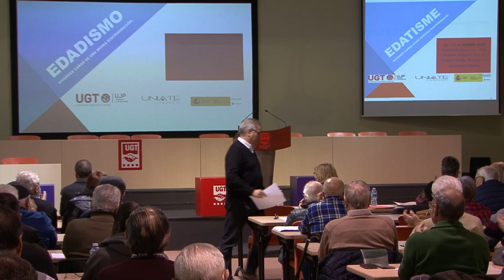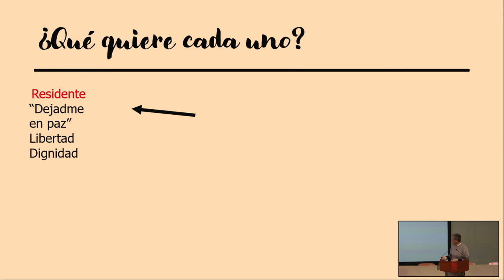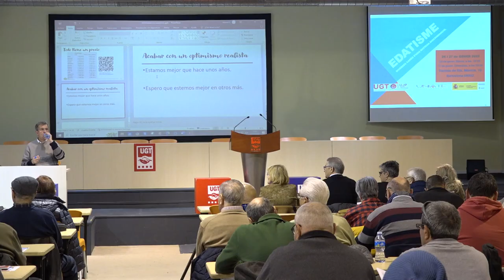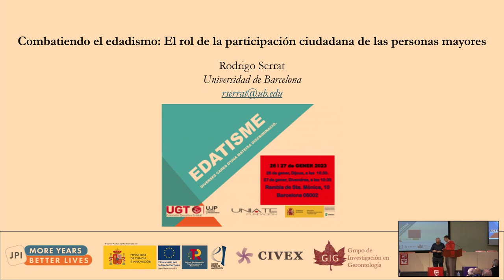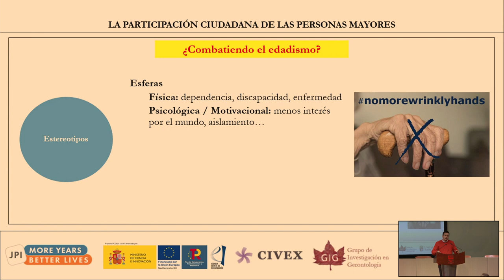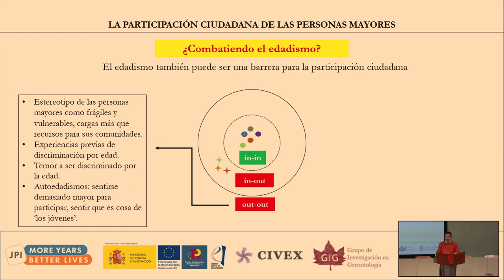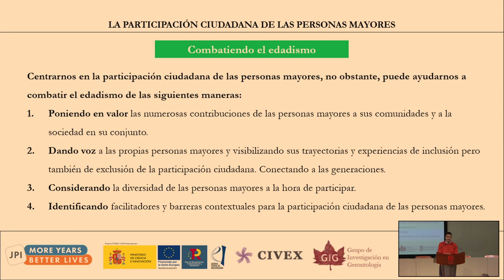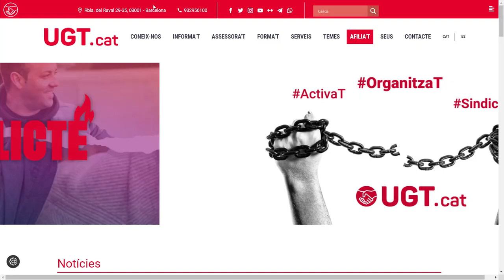Jornada 'Edadismo. Diversas caras de una misma discriminación' Dia 2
00:00:07 Inici 2º dia de la jornada a càrrec de Manuel Becerra. Secretari general UJP-UGT Catalunya
00:05:50 Benvinguda a la jornada a càrrec de Anatolio Diez. Secretari UJP-UGT
00:18:07 Salutació per part de Xavier Godàs. Secretari d'Acció Cívica i Comunitària de la Generalitat de Catalunya
00:26:22 Edatisme a les residències? Un reflex de la societat per Josep de Martí
00:52:57 Les dones majors tenim drets: No a l'Edatisme per Gemma Lienas
01:25:09 Combatent l'Edatisme: El rol de la participació en les persones grans per Rodrigo Serrat
01:58:33 Torn de preguntes i respostes
02:30:08 Intervenció d'Ana Isabel Gracia. Secretària de Polítiques socials i vivenda UGT Confederal
02:44:28 Clausura a càrrec de Josep Maria Àlvarez. Secretari general UGT Confederal